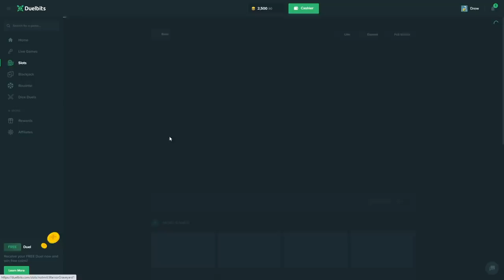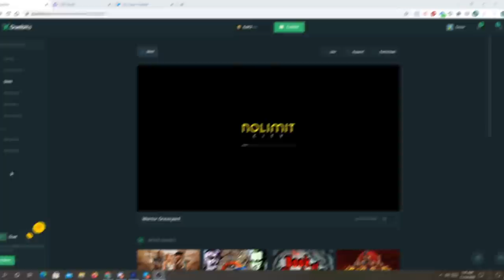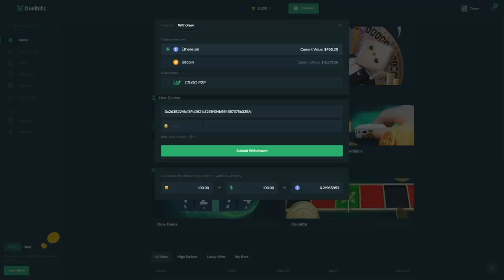The $10,000 Warrior Graveyard BONUS BUY!